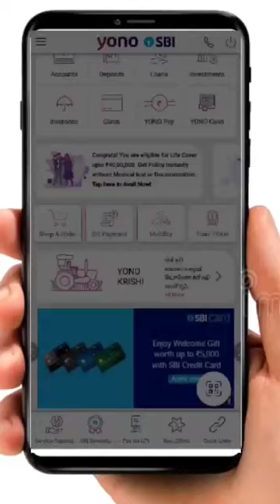How to reset MPIN Yono sbi